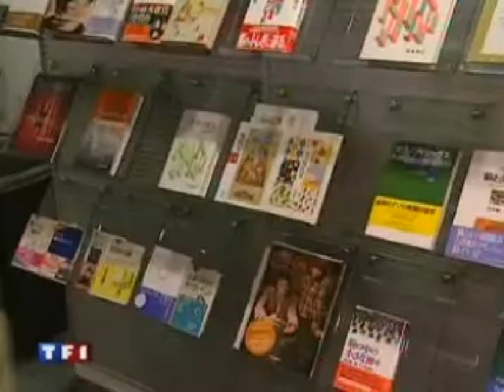Gigapixel images, Clickremoval, image segmentation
A few computer vision demos